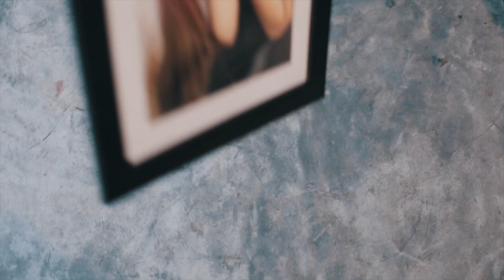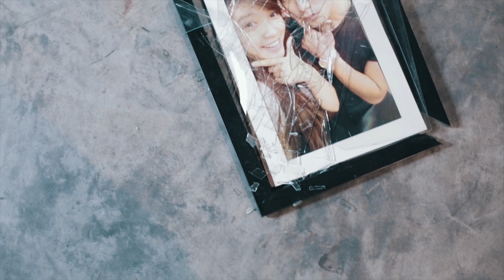Shape of my heart (cover) - OPlus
Produced by OPlus & EBUZZ Team - "MV cua toi" contest - VTV6 Channel